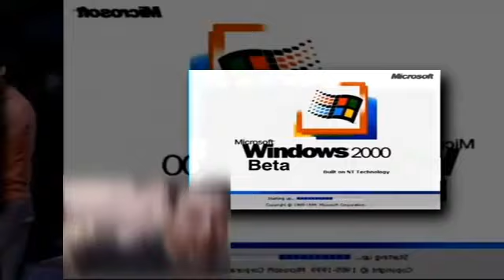20 SCAN V2